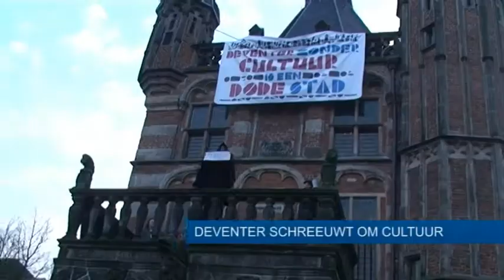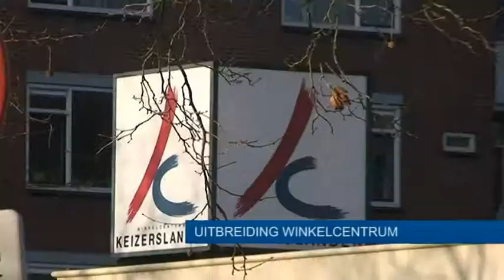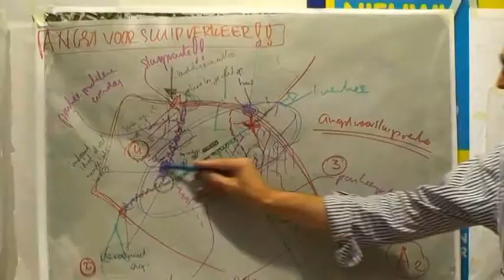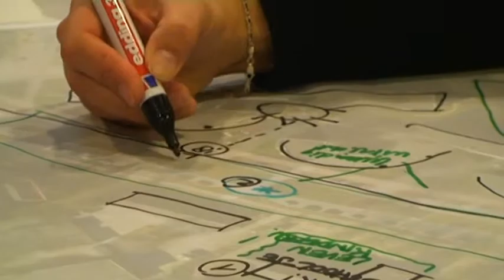DRTV Nieuws van 22 november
# Deventer schreeuwt om cultuur
# Euterpe zingt Requiem van Verdi
# Uitbreiding winkelcentrum Keizerslanden
# Ontwerpfestival Keizerspark
# Deventer en water